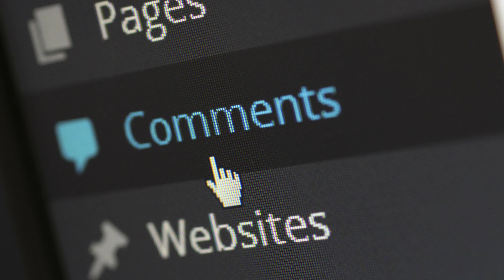What Is the Rarest Eye Color in Hindi | What are the top 3 rarest eye colors?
green is the rarest. It shows up in about 9% of Americans but only 2% of the world's population. Hazel/amber is the next rarest of these. Blue is the second most common and brown tops the list .
The vast majority of the world's population has brown eyes, with blue coming in a very distant second.
While just 2% of the world has green eyes and about 10% have blue eyes, 86% of people in Ireland and Scotland have one of these two colors.